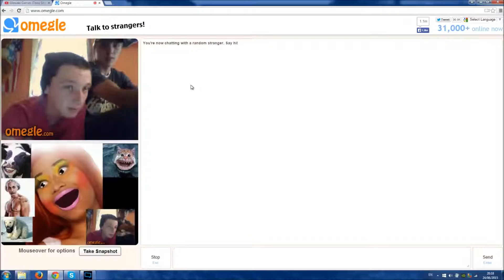*Sneak Peak* Omegle - Apparently he knows my mother !